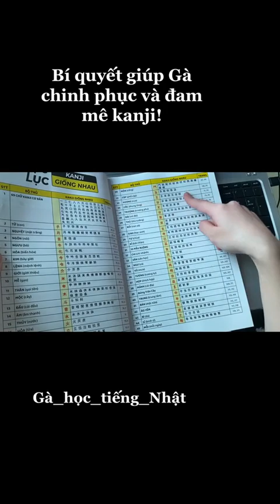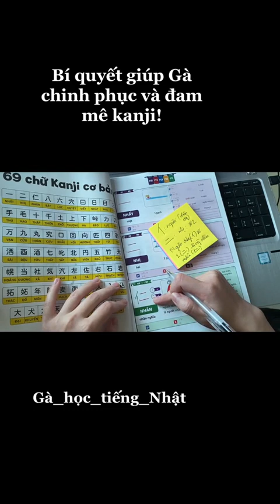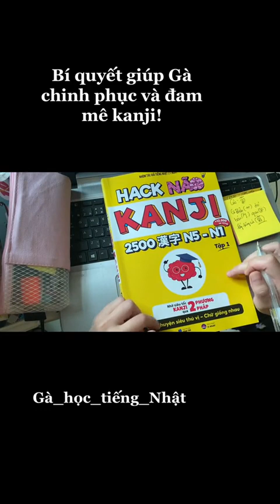Bí quyết để Gà chinh phục kanji và yêu tiếng Nhật!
𝟐𝟏 𝐍𝐆𝐀̀𝐘 | Sách 𝐇𝐀̀𝐍𝐆 𝐇𝐈𝐄̣̂𝐔 - Học Đ𝐔́𝐍𝐆 Đ𝐈𝐄̣̂𝐔